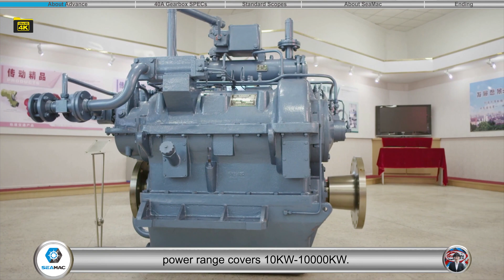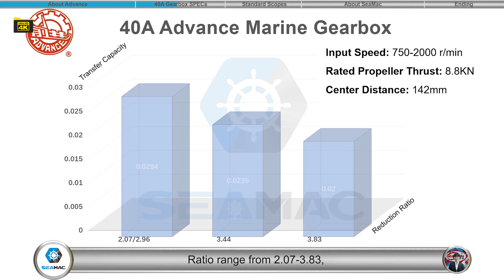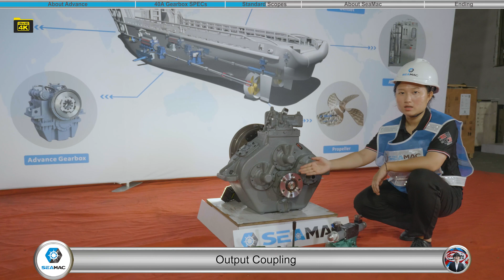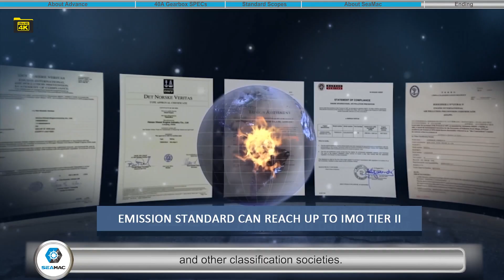Advance 40A marine gearbox Explanation 2022 [Specification and Scopes of Supply]-4K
This video including the brief introduction of Advance 40A marine gearbox factory, and detailed introduction of Advance 40A marine gearbox. For more information about Advance 40A marine gearbox, you are welcome

This video is divided into five parts, the first part is About Advance(0'00"-1'00"). The second partcovers brief specification(1'00"-1'35") of Advance 40A marine gearbox.  The third part is Standard Scopes(1'36"-2'17") including the Input Coupling,Oil Filter,Oil Pressure Gauge,Control System,Oil Cooler,Output Coupling,Nameplate and other optional configuration of Advance 40A marine gearbox.  The forth part is About SeaMac(2'18"-3'13"),  and the last part is Ending(3'14"-3'40").

Hangzhou Advance Gearbox Group was founded in 1960,which is the first enterprise to produce marine gearboxes in China.
In the past 60 years, the company has put more than 1.2 million sets of marine gearboxes，into the domestic and international markets,power range covers 10KW-10000KW.
Widely used in fishing boats, crew boats,diving boats,sea-going vessels,tankers.

Hello everyone, This is Hailey from SeaMac, sub-brand EMAC Group
In this video,I will introduce you Advance 40A marine gearbox.
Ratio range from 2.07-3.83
the input speed is 750-2000 r/min.
Housing can provide SAE 1 2 3
Flywheel SAE 14 11.5 is available.
All of Advance standard marine gearbox come with following accessories.
Input Coupling,Oil Filter,Oil Pressure Gauge,Control System,Oil Cooler,Output Coupling,Nameplate.                                                              The standard control system is mechanical,but we can also provide electric and air control system with extra cost.

Committed to providing premium propulsion system，and power system for all kinds of ship all around the world.
SeaMac is a sub-brand of EMAC，that focusing on maritime application.
SeaMac's ranges of products are,
Marine Main Engine，cover power range from 50Hp to 5000HP.
Advance Gearbox
Marine Propellers
Electric Control Lever System
Marine Generator Set and Marine Auxiliary Engines，all kinds of other marine accessories.
All of SeaMac's products are approved by CCS,and some of our products able to provide BV、LR、ABS、DNV&GL、RS and other classification societies.

Thank you for your time with us,welcome to contact SeaMac at anytime，via Email, Telephone, WhatsApp, Wechat,Facebook, Linked In or Youtube.
For more details about our company, products and services,you are welcome to visit our homepage.